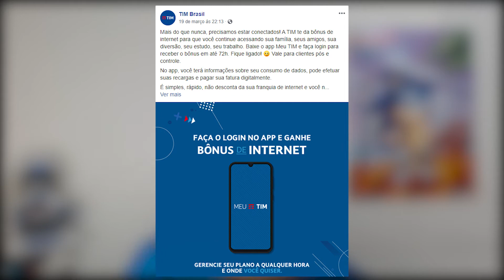10 Impactos do Coronavírus na tecnologia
Covid-19 ou Coronavirus é uma doença infecciosa que esta gerando essa pandemia no mundo todo, alem dos impactos sociais como internação, quarentena e morte, a tecnologia também sofre consequências.

Vou mostrar 10 impactos que o coronavírus trouxe para a tecnologia.